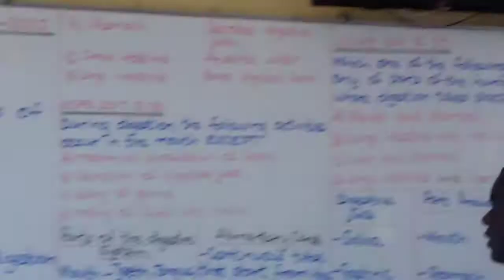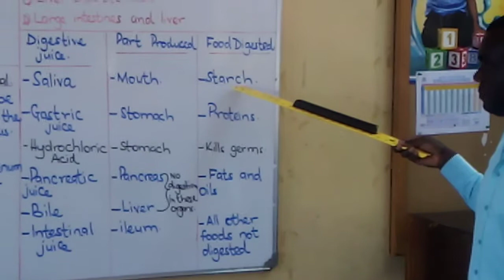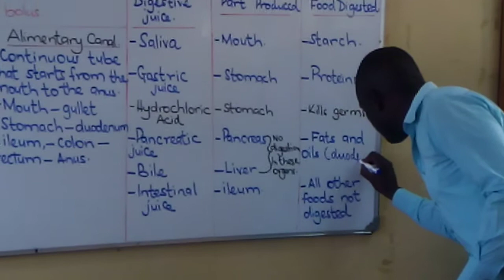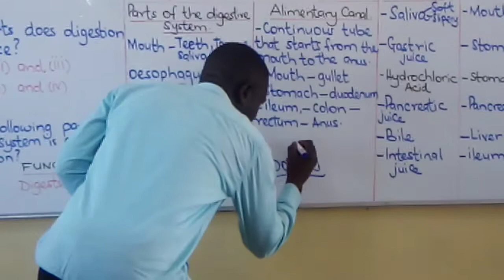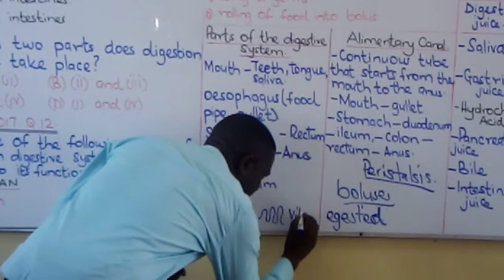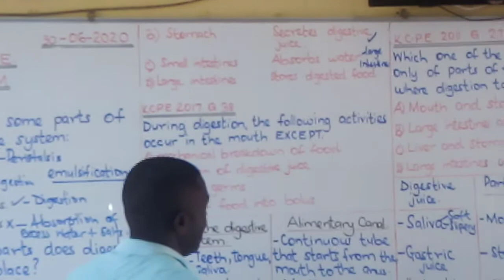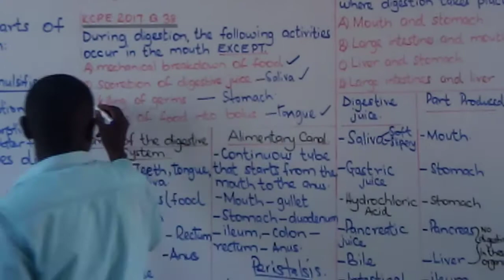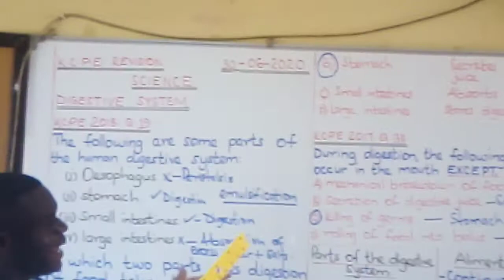KCPE REVISION : SCIENCE